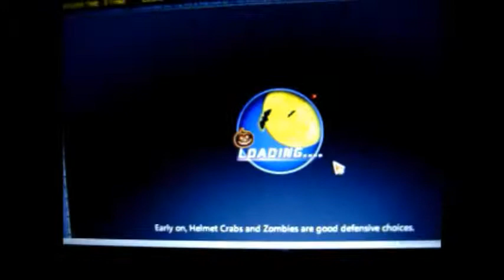I migliori videogiochi su Facebook - Inferno Legend review -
Salve a tutti con questa nuova video recensione su un nuovo gioco disponibile per facebook, quando l'ho visto sono rimasto stupefatto della realizazione tecnica di questo titolo, davvero ben realizzato, questo titolo ricalca i vari rpg a turno, un pò come si vedeva nei vari Final fantasy, all'inizio del gioco si vedrà la storia poi si potrà scegliere una classe (troll, vampiro, strega e combattente) poi si avranno missioni da completare e livelli da superare in un mondo in 3D Isometrico. La grafica è veramente realizzata ottimamente, il sonoro è nella norma con musiche d'atmosfera e la giocabilità è molto buona ma c'è anche l'opzione per i comandi nelle battaglie in automatico. Per finire la longevità è altissima perchè il gioco ha più di 100 livelli, concludo con il voto: 10+.